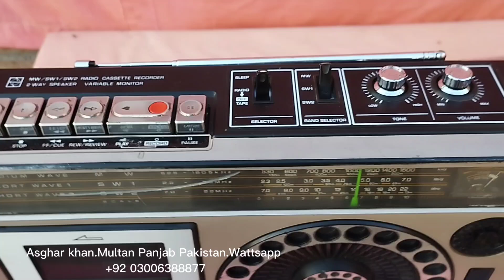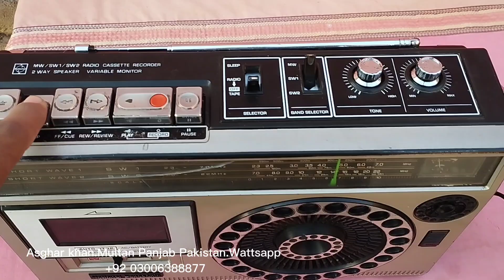Tape Recorder National Panasonic RQ 565 D Made in Japan